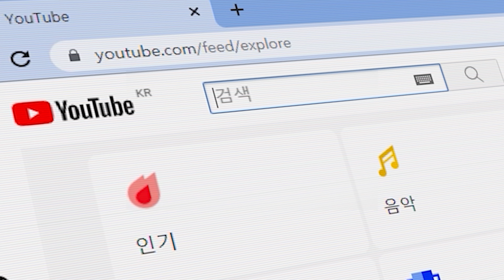[부천신축빌라] 홈 IoT시스템과 고급진 인테리어! 역세권 신축아파트라면 이정도 급은 되야죠♡ 여기에 재건축 호재까지?? l Korean House Tour l 매물번호 164번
✔ 소재지_경기도 부천시 소사본동
✔ 소사역(1호선, 서해선) 도보 5분
✔ 시스템에어컨 2대 설치
✔ 홈 IOT 온도조절
✔ 라인조명 특허시공
✔ SPC마루 시공
✔ 안방 파우더룸

신축빌라 현장은 건축주 요청에의해

Price (Currency Rate 1U$ = KRW 1,195,50 / Feb 19, 2022)

▶ Chapter

00:00 Opening
00:48 Summary
01:25 Parking lot
01:46 Entrance
02:27 Living room
03:25 Bathroom 1
03:58 Room 1
04:45 Kitchen
06:03 Room 2
07:00 Room 3
08:13 Bathroom 2
08:58 Outro